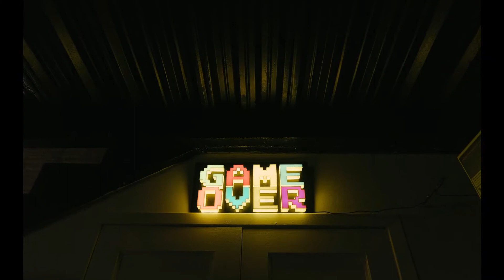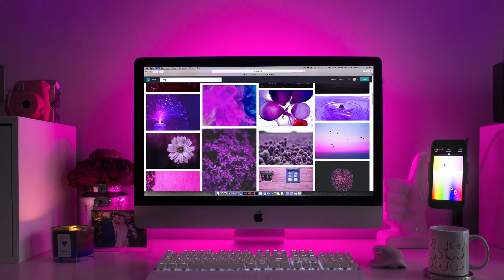TIME: Understanding Beyond Time (Metaphysical Topics)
In our current perspective, it is easy to see time as linear and final. Those who have had a NDE report that time does not really exist or it exists all at once. Time can be better understood by drawing a parallel to modern day videos games.

Time is urgent for our awakening consciousness and humanity is overdue for a spiritual transformation beyond religion, politics, and carnal desires. We are all connected and we must awaken to our soul connection. Realizing our potential and remembering who we are in soul is essential to the survival of the human race. Dianne Irene dedicates her efforts to human progression and the transformation of humanity in the context of the emergence of global consciousness.